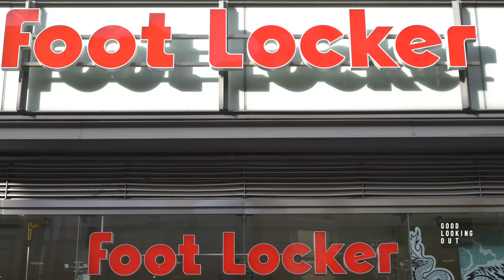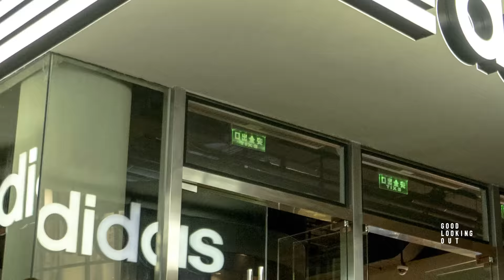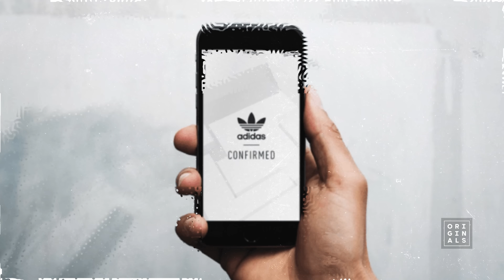Karen Civil, Yu-Ming Wu & Tarik Baker Face Off With an Amateur Sneaker Designer | Good Looking Out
This week,  "Good Looking Out" host, Karen Civil, is joined by sneaker industry pioneer and Stadium Goods’, Chief Marketing Manager,  Yu-Ming Wu, and high-end sneaker Accessory Designer, Tarik "Starway" Baker, founder of, Aglit Italy, to hear a pitch from a sneaker entrepreneur who is not quite prepared for his big break. Also, find out how Karen and her guests feel about Converse’s recent collaborations with Vince Staples and Miley Cyrus, and their thoughts on why brands should follow Adidas' footsteps and focus on e-commerce. Plus, they’ll take a question from a viewer who is wondering how to expand, yet maintain company independence.